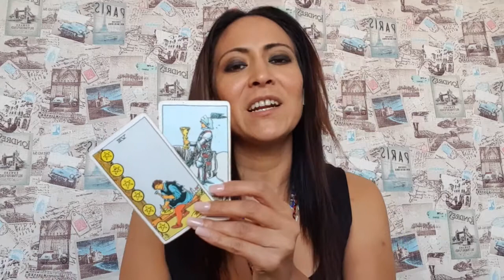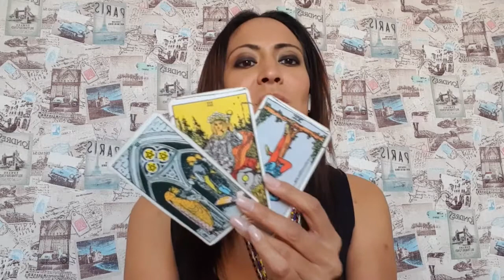Sagitario - Horóscopo semana del 19 al 25 Octubre 2020